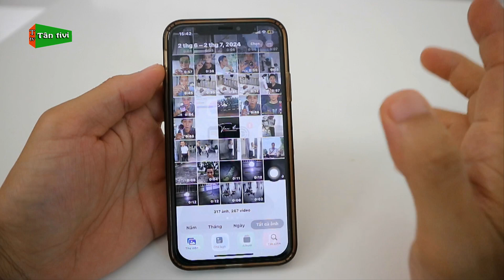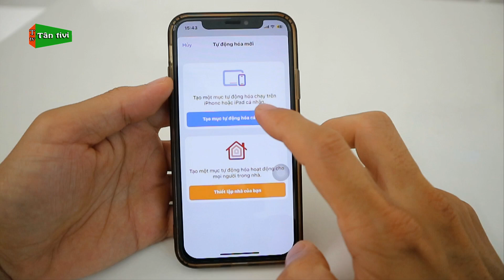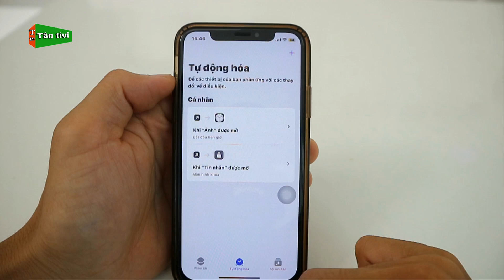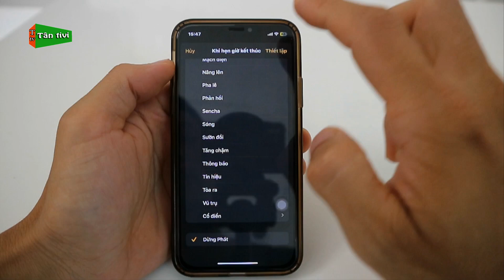Dùng Thư Viện Ảnh Trên iPhone Chuyên Nghiệp Hơn Nhờ Tính Năng Này | Tân tivi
Các bạn dùng điện thoại iphone nếu dùng tiện ích thư viện ảnh trên iphone có biết một tính năng khá hay trên thư viện ảnh chưa cùng mình tham khảo trong video này nhé.
Từ khóa có trong video: tính nay hay trên thư viện ảnh iphone, mẹo hay khi dùng thư viện ảnh iphone,